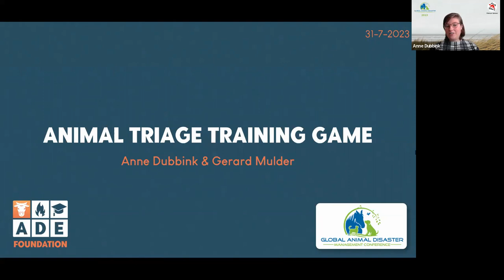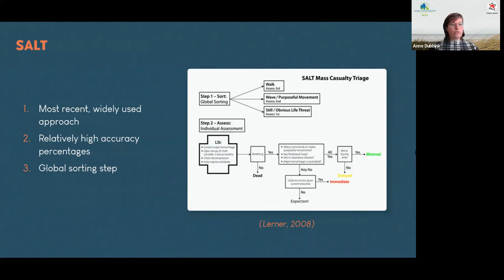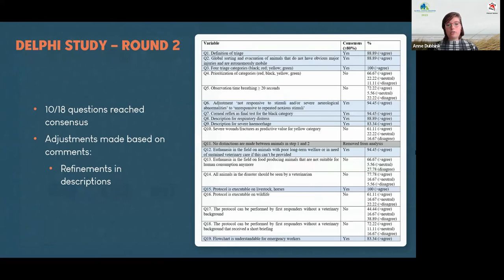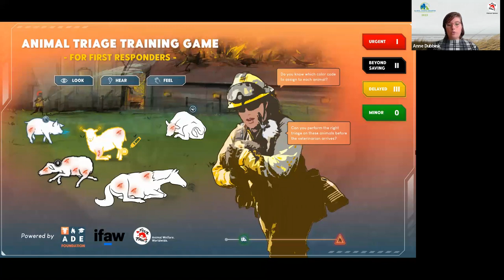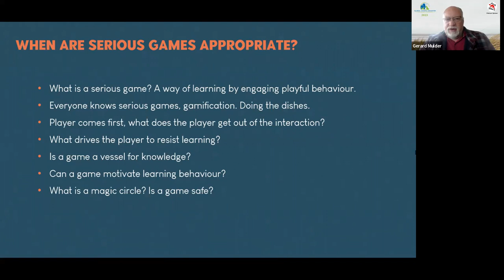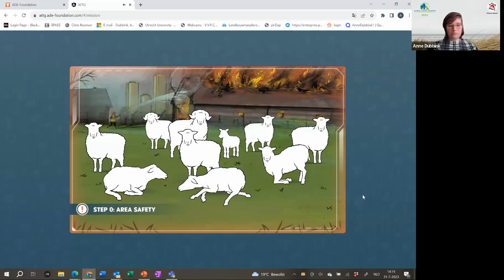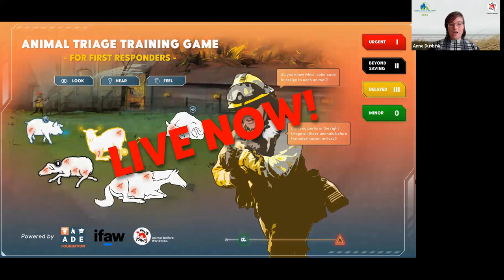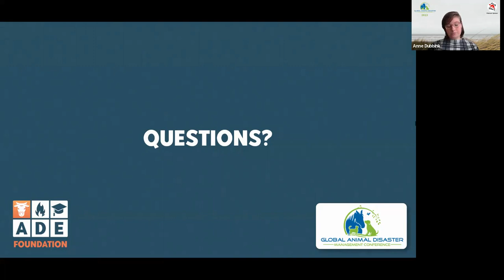Session H: An Animal Field Triage Protocol for Livestock and Horses Caught in Disasters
🚨 Session H: An Animal Field Triage Protocol for Livestock and Horses in Disasters 🐄🐎

🗓️ Join us for a critical discussion on implementing a specialized triage protocol for livestock and horses during disasters. Learn how to provide timely and effective care for these animals when they need it most. 🚑🐾

Don't miss this life-saving session! 🌟🌍